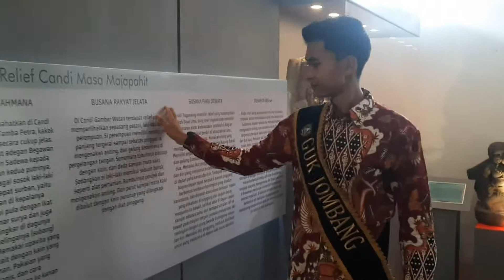Festival Arimbi Bercerita 2022 bersama Guk Yuk Jombang